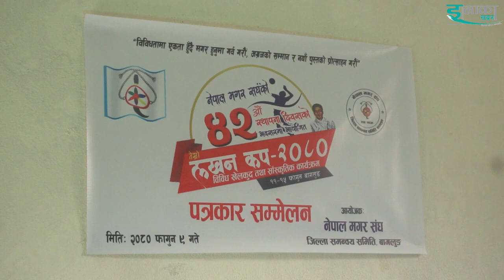नेपाल मगर सघंको स्थापना दिवसको अवसरम नेपाल मगर संघ तेस्रो लखन कप–२०८० बागलुङमा हुँदै || EK